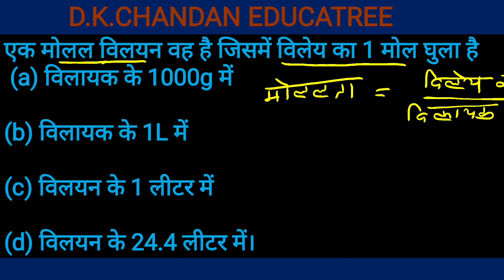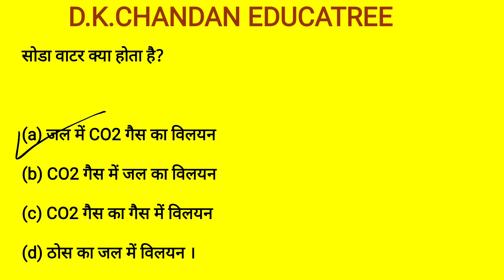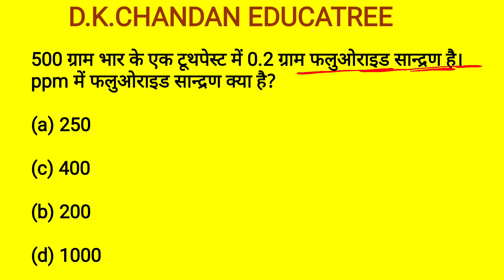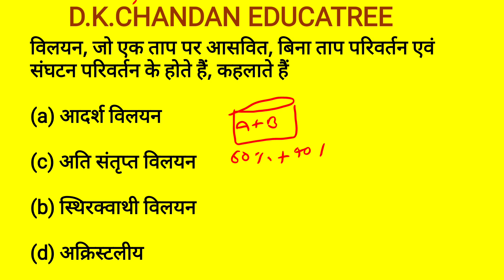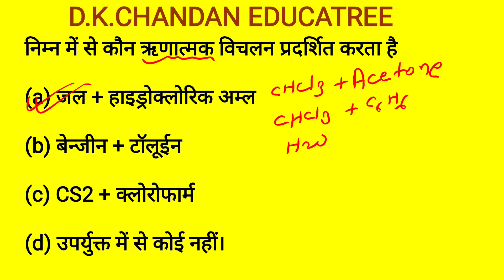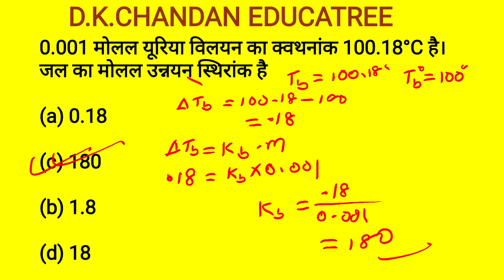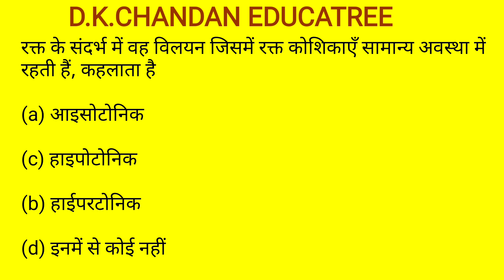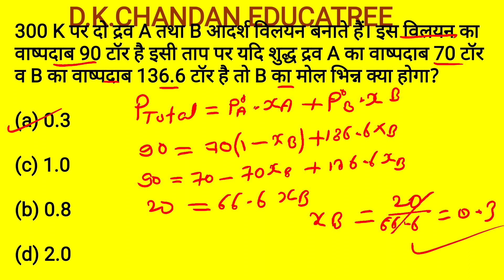Solution (विलयन)//most important questions for board exam//हिंदी माध्यम//class-12th